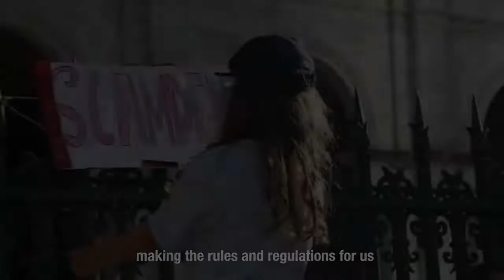What Matters Ep 13 - Featuring Fanos Panayides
In our last show of the year, Fanos Panayides returns to What Matters to discuss the many things that have transpired since he appeared on our very first episode back in August.

We also take a look back on season one of What Matters, Jojo & Jess have had some amazing guests on the show.

Join the girls Tuesday night for the last episode of What Matters for 2020!